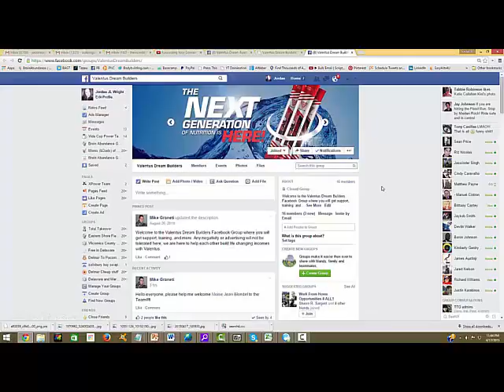getting started step one